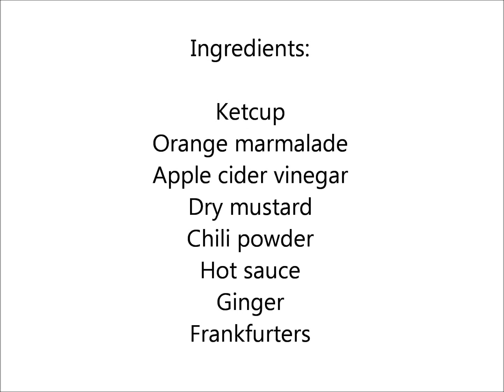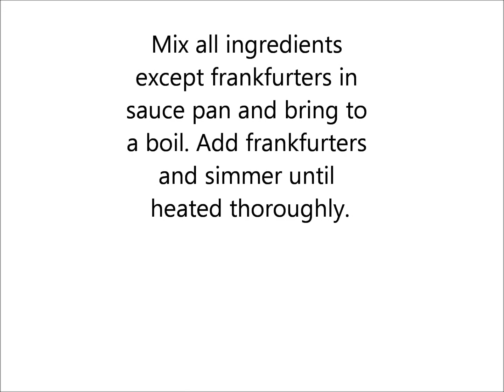Sweet & Tangy Franks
An easy to prepare appetizer. Make one today. COOKBOOKS BY ELLEN THOMAS